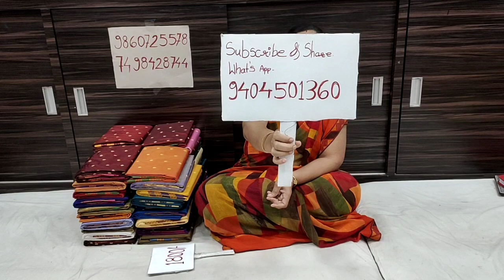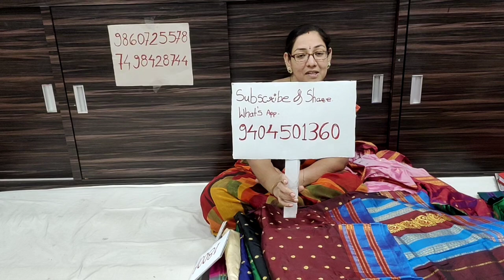BestTrendySareeCollectionFromSaikrupaPaithani|NarayanpethSaree|ArtSilkNarayanpethSaree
Art Silk NArayanpeth Saree
All Over Butta ..
Rich Pallu..
Running Blouse ..

@1800/- Only

Saikrupa Paithani And Silk Sarees
291/92 Hudco Colony
Near Datta Mandir
Yeola - 423401